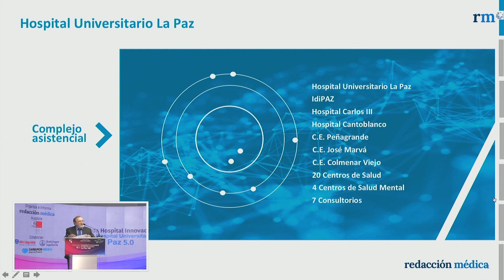El Hospital La Paz avanza hacia su versión 5.0 "con el gen de la innovación en el ADN"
"La Paz atrae a los mejores". Así de seguro se ha mostrado José Soto Bonel, presidente de la Sociedad Española de Directivos de la Salud (Sedisa), al hablar del centro madrileño, protagonista de las jornadas 'Hospital innovador-La Paz 5.0', organizadas por Redacción Médica, con el auspicio de este organismo.